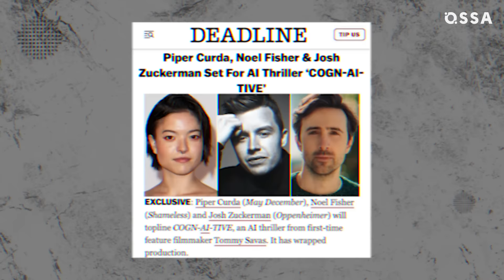Shameless Cast 2024: Where Are They Now? |⭐ OSSA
Have you found yourself wondering what the actors who played the Gallagher family are up to these days? Well, wonder no more! We're about to fill you in on what everyone is up to, both professionally and preivately. From Willliam H Macy to Jeremy Allen White, get ready to find out how the past three years have treated the cast of Shameless. After all, some have fared better than others, and we have all the details!

Join us as we take a deep dive into the lives and careers of the beloved cast of Shameless since the series wrapped! In this video, we explore what your favorite characters have been up to, from Jeremy Allen White’s incredible transformation into a chef in The Bear, earning him numerous accolades, to Emmy Rossum's return to television as the lead in NBC’s Found.

We’ll also catch up with Steve Howey, who’s been flexing his acting muscles in films like Day Shift and the reboot of True Lies, and Shanola Hampton, who is not only starring in new projects but also embracing her role as a mom.

Ethan Cutkosky, Noel Fisher, and Cameron Monaghan have all continued to make their mark in Hollywood, showcasing their talents in exciting new films and shows. Plus, we’ll touch on Jeremy’s personal life updates, including his recent divorce and surprising modeling ventures.

Whether you’re a die-hard fan or just feeling nostalgic, this video is packed with all the latest news, behind-the-scenes insights, and a look back at the impact Shameless had on its cast and viewers.

Chapters:
00:00 - Intro
00:27 - William H. Macy as Frank Gallagher
01:33 - Emma Kenney as Debbie Gallagher
02:36 - Cameron Monaghan as Ian Gallagher
03:22 - Emmy Rossum as Fiona Gallagher
04:22 - Ethan Cutkosky as Carl Gallagher
05:23 - Noel Fisher as Mickey Milkovich
06:06 - Shanola Hampton as Veronica Fisher
07:01 - Steve Howey as Kevin Ball
07:49 - Jeremy Allen White as Lip Gallagher